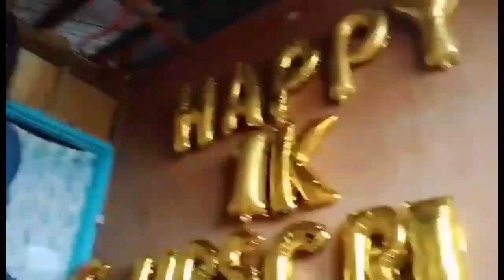THANK'S MGA KAMETTIC